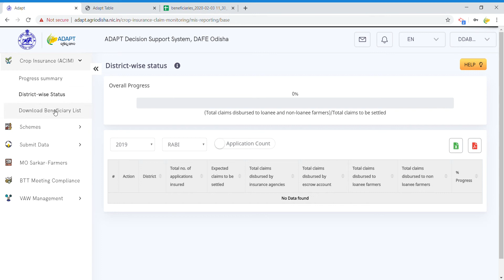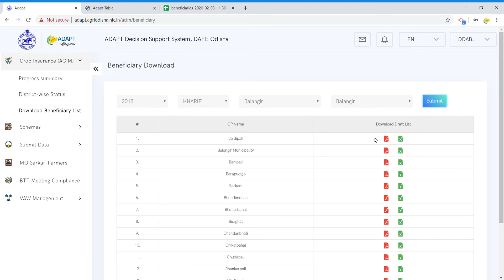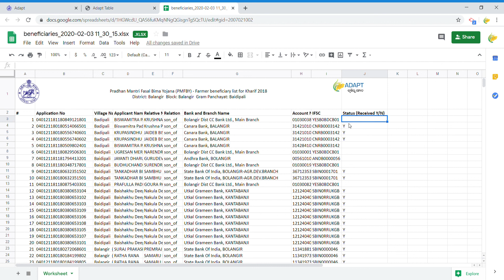Tutorial for Beneficiary Verification under PMFBY Kharif 2018 on ADAPT DSS - ACIM